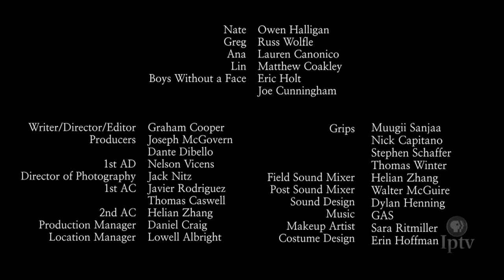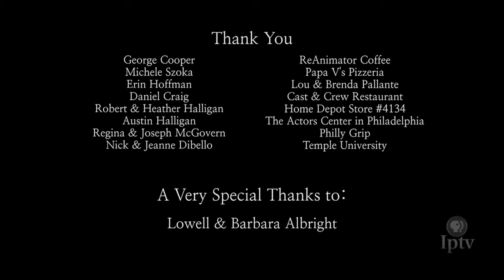Atmanous | The Film Lounge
Atmanous is a moody psychological drama about a boy confronted by the choice between different possible futures. Produced by Graham Cooper of Fairfield.